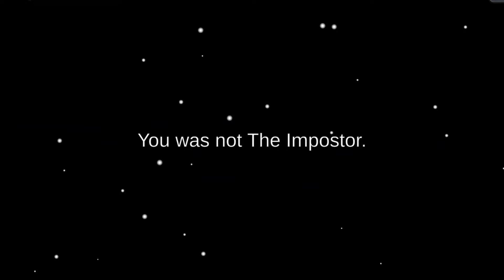What if 'phantom' Impostor can kill while being invisible? | Among Us New Roles Update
This is just an idea and not in the actual game

⛔️Recommend Role Videos:⛔️